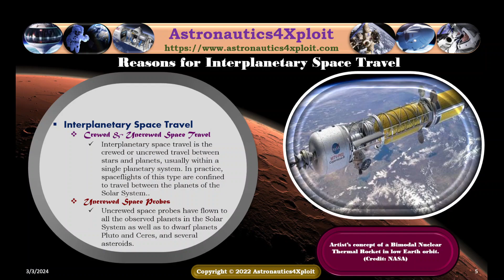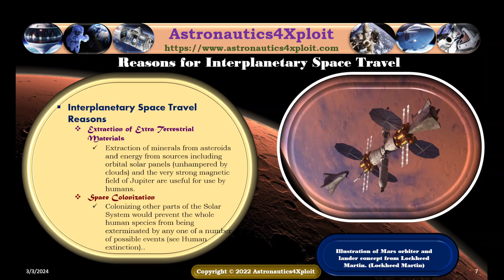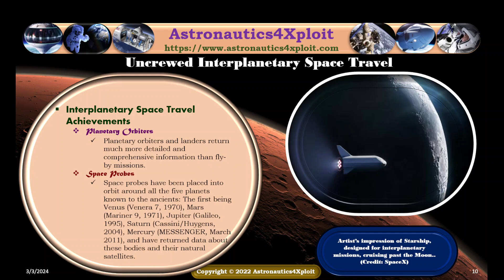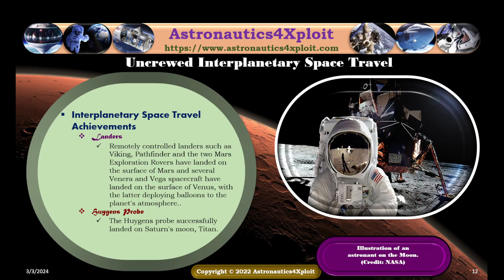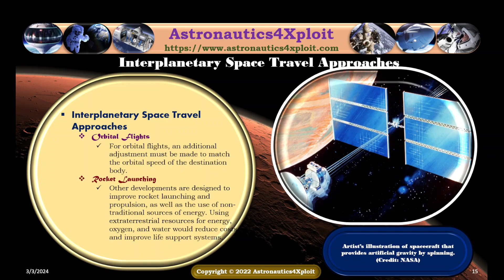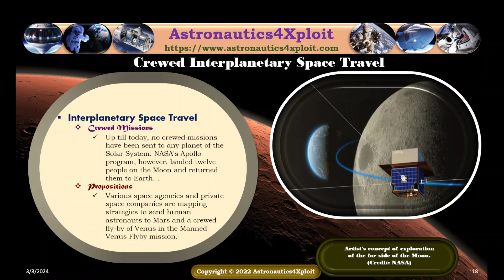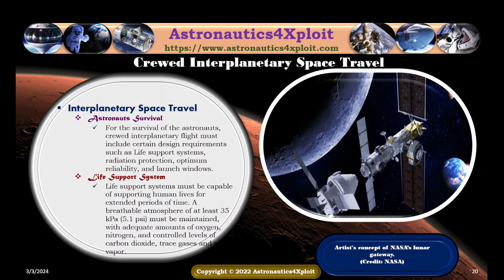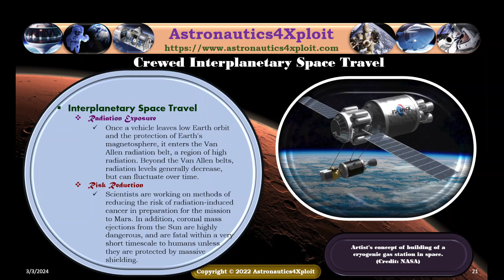Interplanetary Space Travel & Tourism: For Cosmos Exploration & Extraterrestrial Vacation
Over the years, humanity’s imagination of interplanetary space travel, the crewed or uncrewed travel between stars and planets, was captured by the curiosity to leave the Earth’s confinement, the quest for knowledge to know the unknown and explore the unexplored cosmos for the benefit of humanity.

Many years of interplanetary space missions, such as Pioneer, Voyager, and Magellan, endowed humans with varieties of wealth of experience about the solar system history and its composition necessary for successful interplanetary space travel.

The dream and science fiction stories of interplanetary space travel, from one planet to another planet and space tourism, are gradually becoming a reality because of the advancement in science and technology, championed by scientists and engineers.

Uncrewed and remotely controlled space probes have been sent to some of the planets in the solar system such as Jupiter, dwarf planets Pluto and Ceres, cosmos, and asteroids such as Bennu.

The Voyagers conducted closeup studies of Jupiter and Saturn, Saturn's rings, and the larger moons of the two planets, the InSight carried out the comprehensive study of the interior and subsurface of Mars, OSIRI-Rex explored asteroid Bennu, and Pioneer 10 explored the orbits of Saturn in 1976, Uranus in 1979, and Neptune in 1983.

Various interplanetary space travel approaches have been developed to make interplanetary flights more economical, viable, fuel economy, and safe for astronauts. All the proposed approaches are being aided by the advancement in Artificial Intelligence, computing, and theoretical science.

Presently, no crewed missions have been sent to any planet, but various space agencies and private space companies are mapping out strategies to send human astronauts to Mars and beyond.

In this video, Astronautics4Xploit presents "Interplanetary Space Travel & Tourism: For Cosmos Exploration & Extraterrestrial Vacation". The focus points are Reasons for Interplanetary Space Travel, Uncrewed Interplanetary Space Travel, Interplanetary Space Travel Approaches, and Crewed Interplanetary Space Travel.